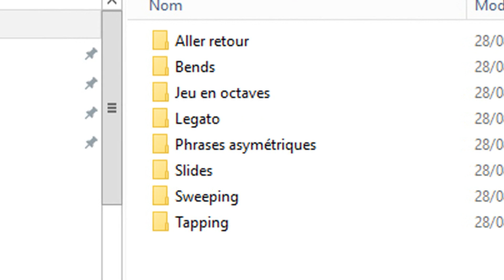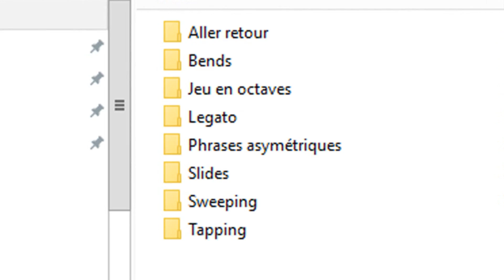Pack Starter Metal débutant - Pack pédago mensuel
Les packs SHREDDERS et VAN HALEN sont toujours disponibles au tarif de 25 euros !

SOUS TITRES ANGLAIS : Vincent Guillois (merci!!!)